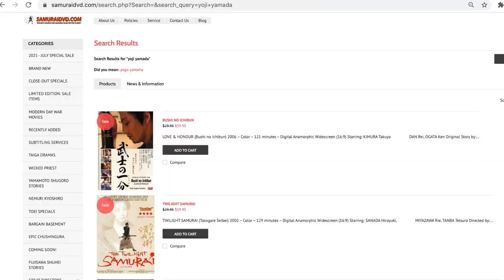Love and Honor: The Best Depiction Of A Blind Swordsman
This video is about Love and Honor, the third and final film in Yoji Yamada's Samurai Trilogy.

VectorDCInk

Paulo HabI